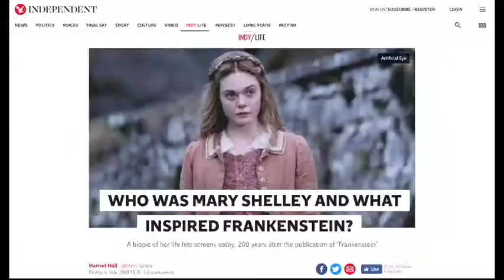Frankenstein | Documentary | Trailer | XTV's Halloween Live 2018